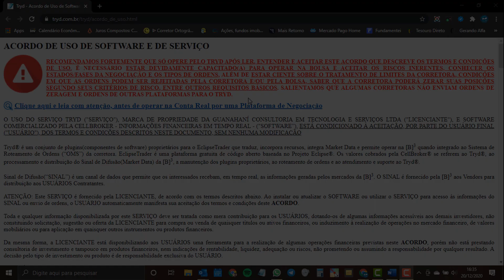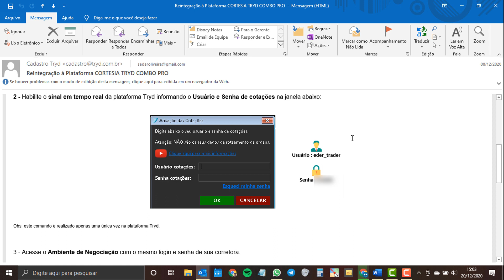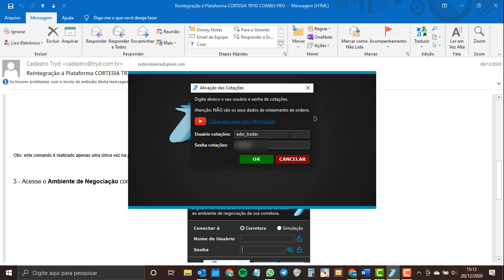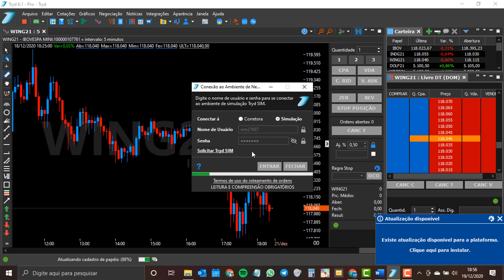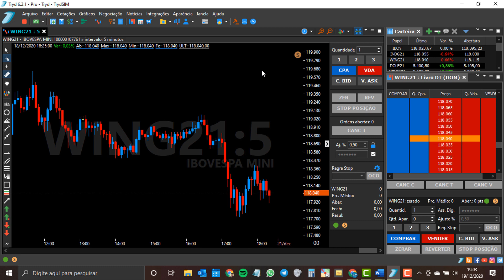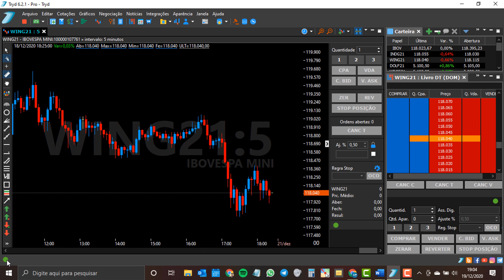Será que você fez a instalação correta do Tryd?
Bons negócios.